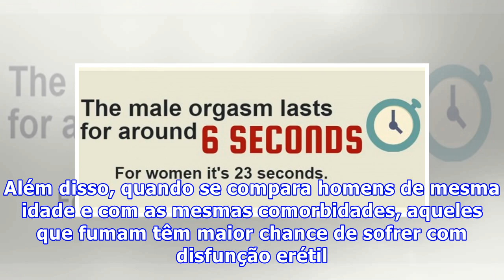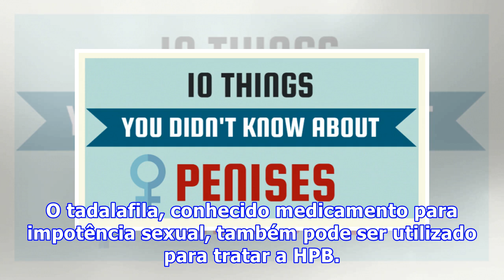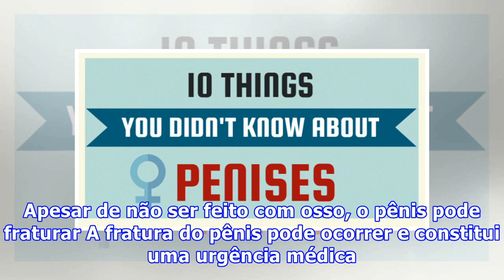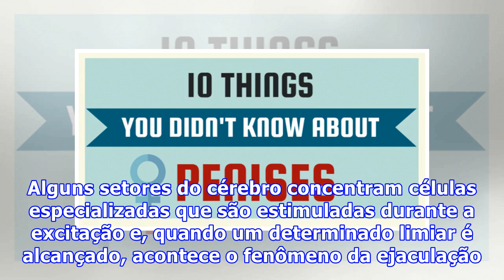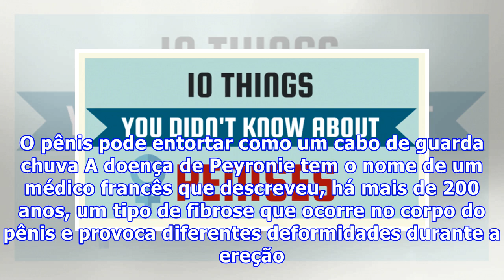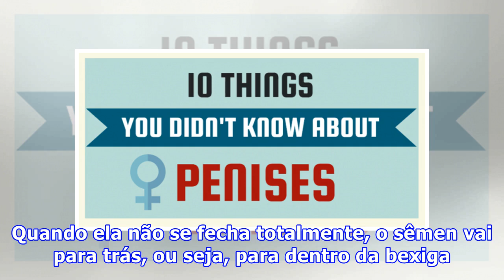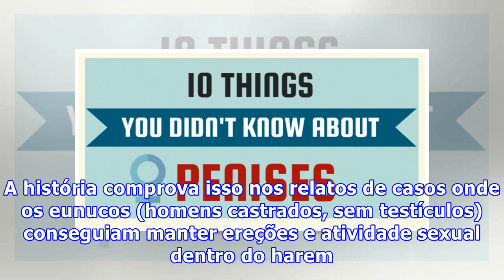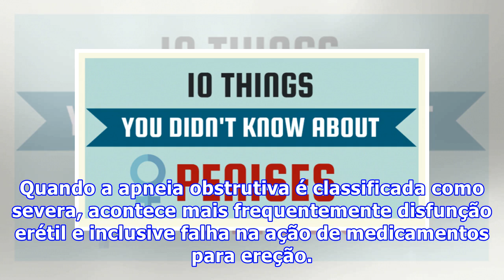10 fatos que você não sabia sobre o pênis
10 fatos que você não sabia sobre o pênis
1. Fumar reduz a qualidade da ereção O tabagismo causa várias doenças, inclusive o câncer. Para que o pênis fique ereto é necessário um conjunto de ações envolvendo cérebro, nervos, circulação, hormônios, músculos e o próprio tecido erétil. Estudos mostram que o fumante tem prejuízo em todos esses p...